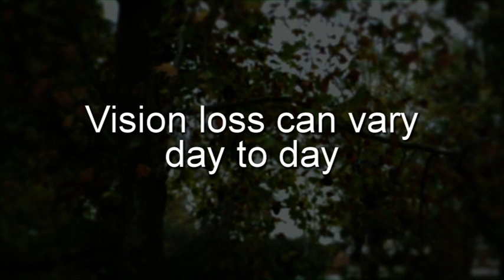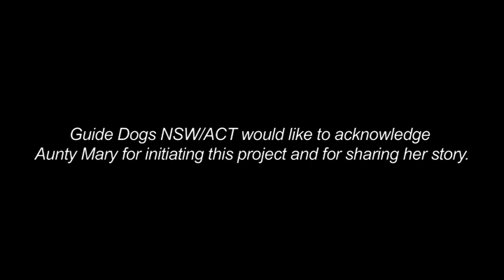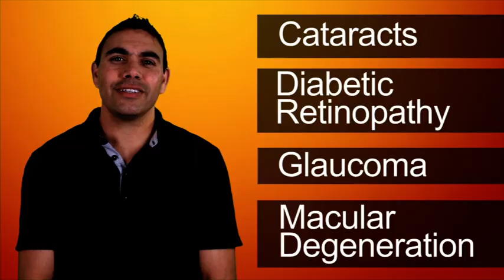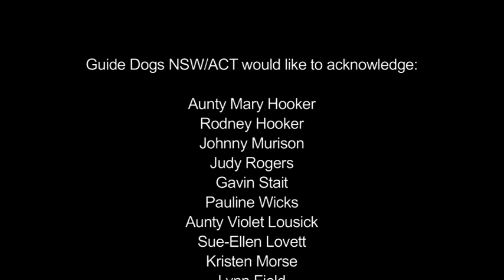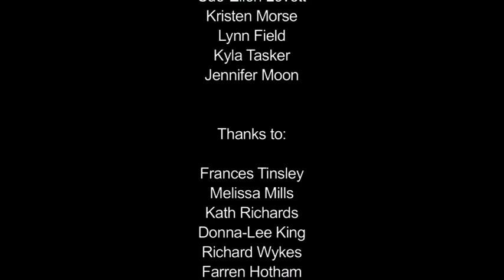Aunty Mary's Story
Aboriginal and Torres Strait Islander viewers should exercise caution when watching this video as it may contain images of deceased persons.

Guide  Dogs NSW/ACT continues to share Aunty Mary’s story and message as per the wishes of her family.

Titled 'Aunty Mary's Story', this video is the cornerstone of a collaborative campaign between Guide Dogs NSW/ACT and Aboriginal Elder Aunty Mary Hooker, a Bundjalung woman, who has impaired vision.

Through telling Aunty Mary's story about how Guide Dogs NSW/ACT's free services helped her re-gain her confidence and independence, the campaign aims to raise awareness that assistance is readily and freely available. The video includes information about vision loss, common vision conditions and practical tips on how to assist people whose vision is impaired.

With 10 offices across NSW and ACT, including in Central West NSW, Guide Dogs NSW/ACT is committed to serving all communities and providing local services wherever possible.